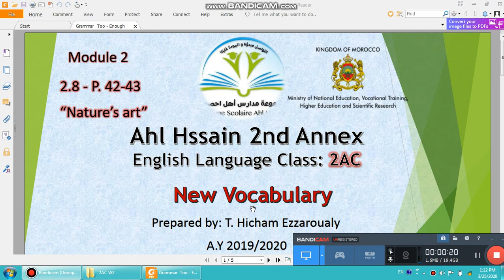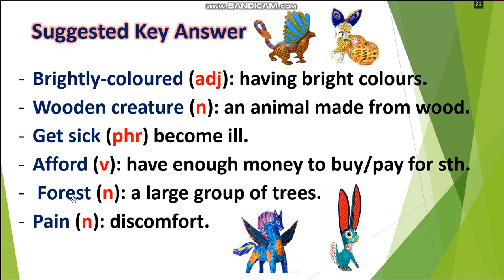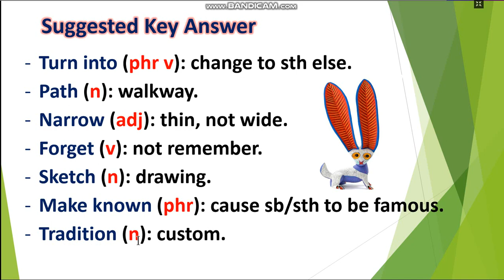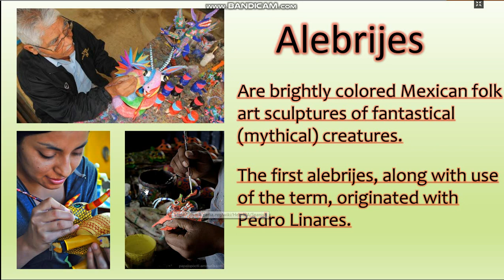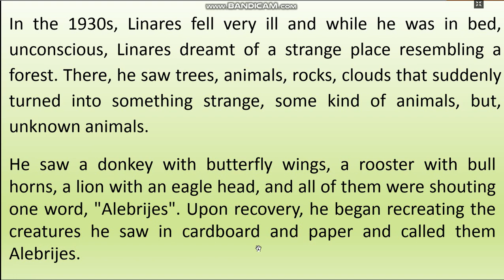Online English Sessions 2AC - Teacher Hicham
NEW VOCABULARY: SUGGESTED ANSWER KEY